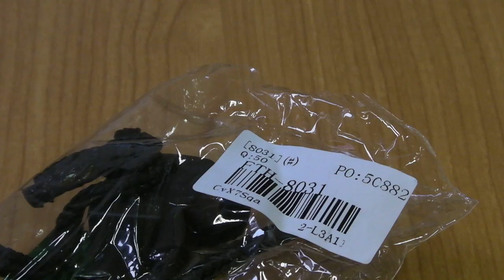Wilderness Survival Fire Sparkle and Blade Cutter